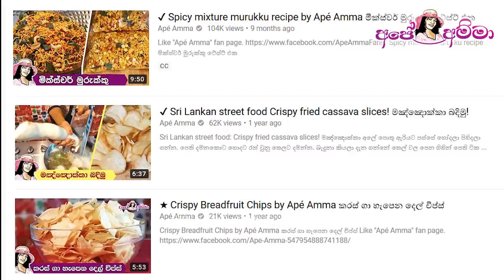✔ ලේසියෙන් බදින ක්‍රිස්පි මඤ්ඤොක්කා (ස්වයංරැකියා අත්වැල) Manioc chips by Apé Amma /manyokka chips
Ape amma manyokka chips
Manioc chips by Apé Amma